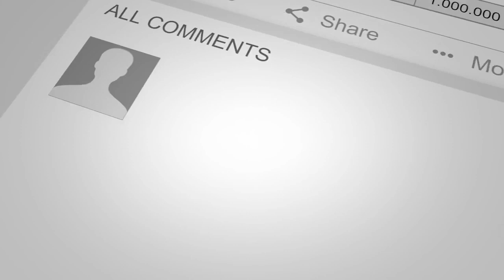Sri Reddy Shocking Comments on Poonam Kaur and Pawan Kalyan Relationship Publicly | Local Tv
Welcome To Local Tv Telugu Channel

Local Tv Telugu  is a  Digital Telugu Entertainment Channel

Watch Here Telugu Entertainment  interviews & Political  Interviews and News